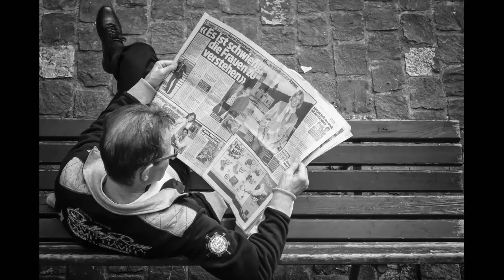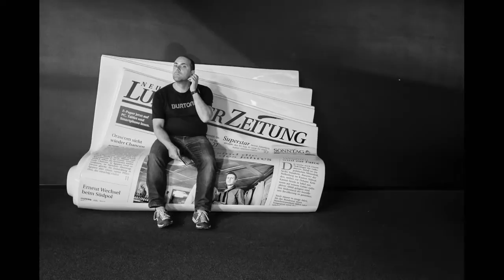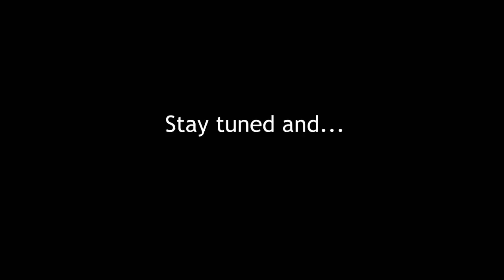My best of 2014 - Street Photography just around the corner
2014 was another interesting year from the photographic perspective.

My time for photography was limited. That's why I focused on subjects just around the corner. Not less interesting but often difficult because it's hard to see new and interesting things in the familiar surroundings.